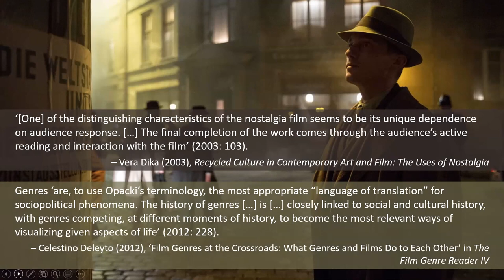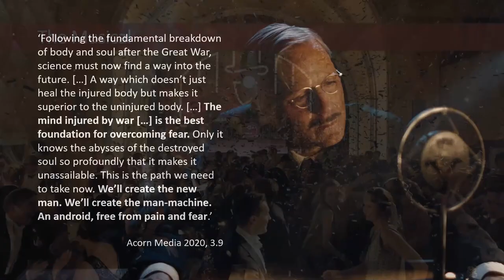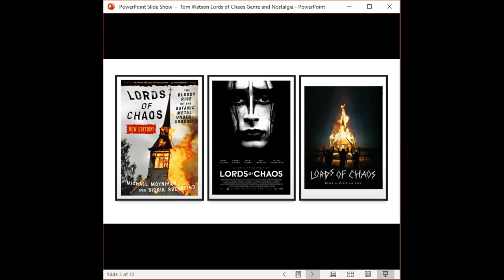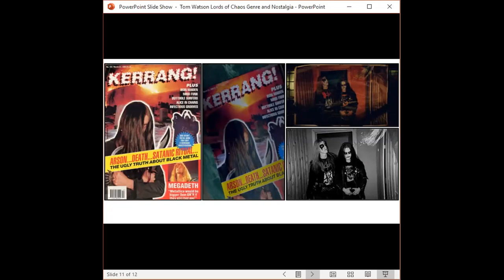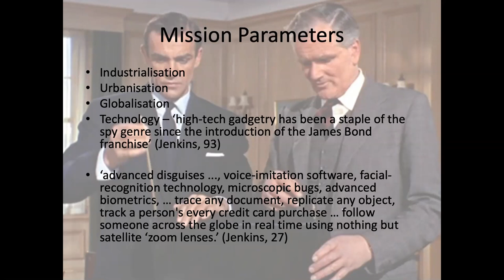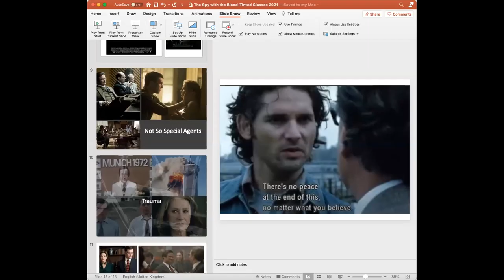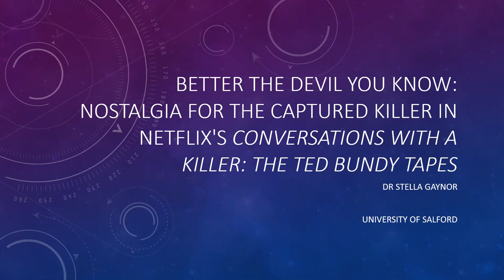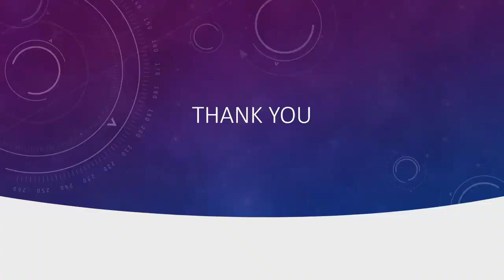Dark Pasts: Rethinking Historical Eras and Figures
Presented at Genre/Nostalgia 2021
Caitlin Shaw, University of Hertfordshire: To the truth, to the light: Genericity and historicity in Babylon Berlin.
Tom Watson, Teeside University: ‘Based on Truth, Lies…and what actually happened’: Representations of Norwegian Black Metal and Prosthetic Memory in Jonas Åkerlund’s Lords of Chaos (2018).
Vincent M. Gaine, King’s College London: The Spy with the Blood-Tinted Glasses: Nostalgic Espionage of the 21st Century.
Stella Gaynor, University of Salford: Better the devil you know: Nostalgia for the captured killer in Netflix’s Conversations with a Killer: The Ted Bundy Tapes.